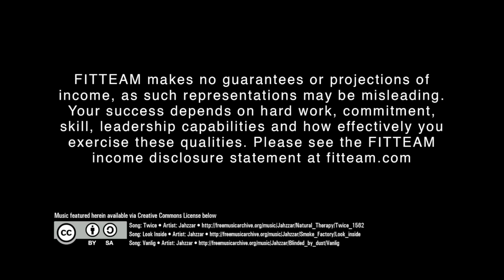FITTEAM Diamond Documentary - Lisa & Matthew Yeip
Lisa and Matthew Yeip share their FITTEAM story and insight on achieving Diamond Executive.

*These statements have not been evaluated by the Food and Drug Administration. FITTEAM products are not intended to diagnose, treat, cure, or prevent any disease.

FITTEAM does not guarantee any level of income or earnings to any Brand Partner. Earnings from the FITTEAM Compensation Plan solely depend on production and each Brand Partner’s skill, ability and personal application.